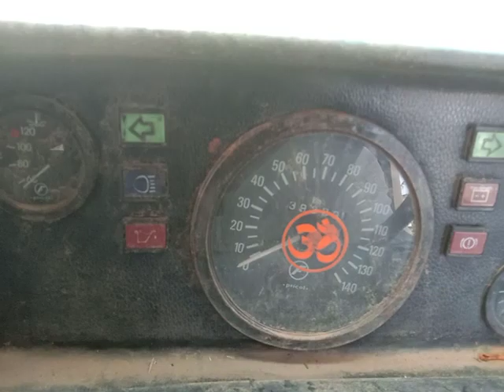2007 FORCE TEMPOTRAVELLER 4x2MINIBUS